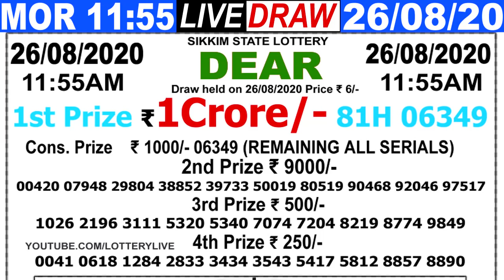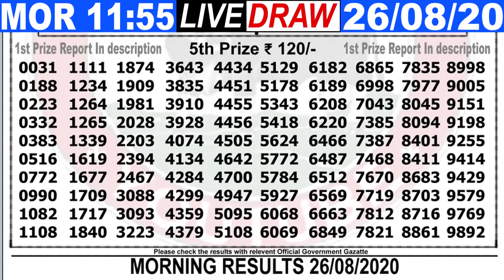Lottery Sambad Live result 11:55am 26.08.20 Dear Morning Sikkim State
1st Prize -
( Only Our Channel Show Result Super Faster )
Cover Topic :-
1)lottery sambad
2)Nagaland State Lottery
3)west bengal state lottery
4)Sikkim state Lottery
5)lottery sambad banga bhumi super
6)lottery sambad bangla
7)lottery sambad bengali
8)lottery sambad bumper
9)lottery sambad bangalakshmi lottery
10)lottery sambad bangasree super
11)lottery sambad bengali newspaper
12)lottery sambad west bengal
13)west bengal state lottery result today bangalakshmi
14)west bengal state lottery live
15)west bengal state lottery 4pm
16)west bengal state lottery sambad bumper 2020
17)nagaland state lottery result
18)lottery sambad night result
19)nagaland state lottery result today 8pm
20)nagaland state lotteries result yesterday 8pm
21)nagaland state lottery morning
22)nagaland lottery sambad
23)dear lottery result
24)lottery sambad 2019
25)nagaland lottery prediction
26)dear lottery sambad
27)lottery sambad live
28)lottery sambad night result
29)rajshree lottery sambad
30)old result
31)nagaland state lottery result today 8pm
32)sikkim lottery live
33)sikkim lottery sambad
34)dear lottery result
35)nagaland state lottery
36)sikkim state lottery morning
37)west bengal state lottery
38)morning lottery sambad
39)nagaland state lottery result today 8pm
40)nagaland state lottery sambad
41)dear lottery result
42)nagaland state lotteries result yesterday 8pm
43)lottery sambad night result
44)sikkim state lottery
45)nagaland state lottery morning
46)dear lottery sambad
47)gdn, gdn network
48)google ads youtube
49), a2z adwords , adwords

- - - - - - -Youtube Zindabad - - - - - - -